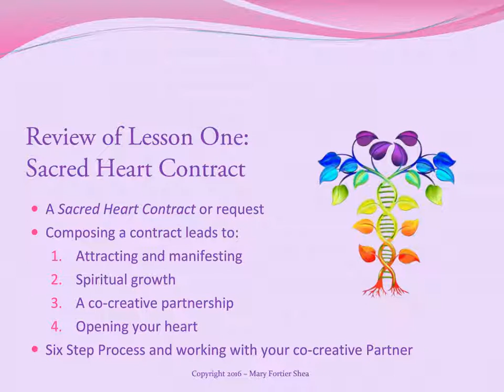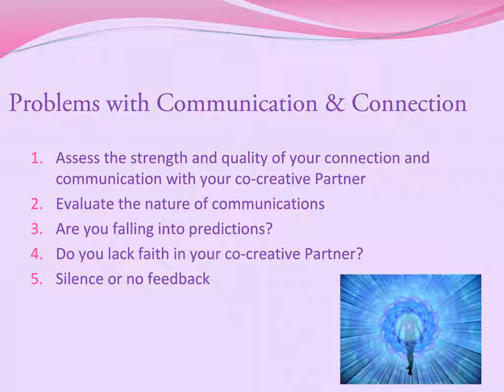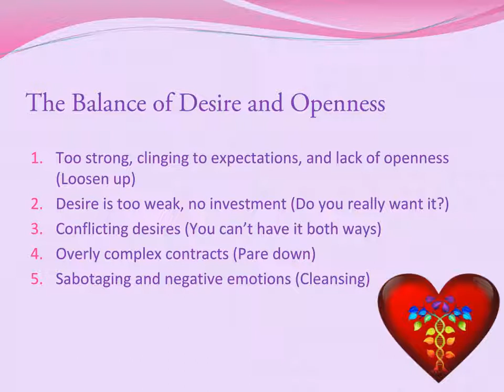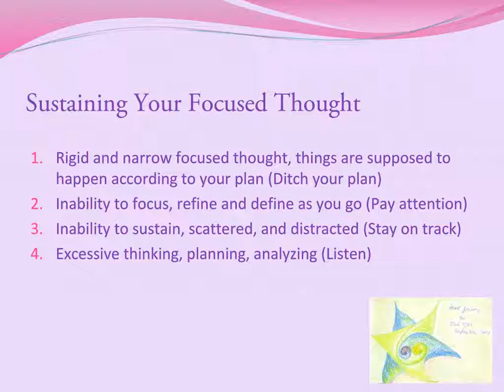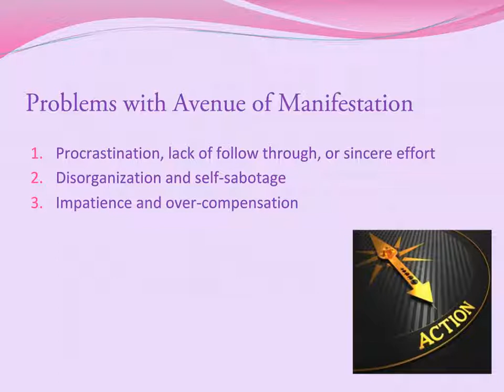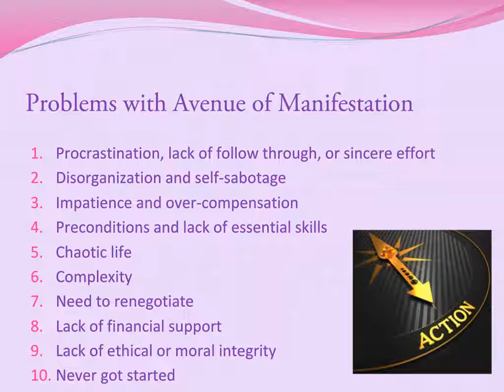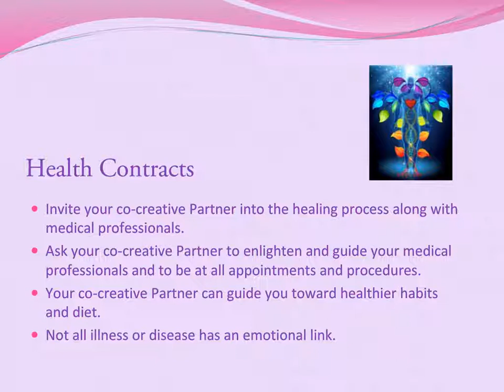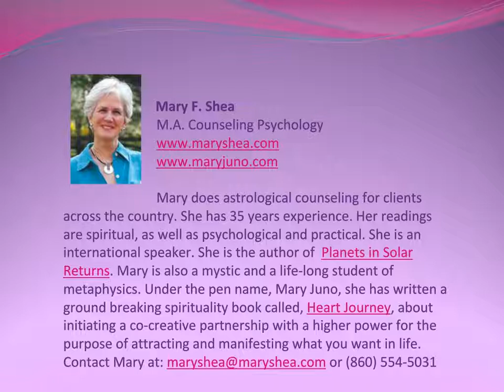Troubleshooting Manifestation - Lesson #4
This video is the final lesson in this course on the Law of Attraction and Co-creative Manifestation. This lesson focuses on troubleshooting the process of manifestation. What do you do when your desire wanes or your sustained thought changes? What if there is no movement and no flow? What are your responsibilities in the process and what are the responsibilities of your co-creative Partner? Tips are meant to help you fine tune your ability to attract and manifest.